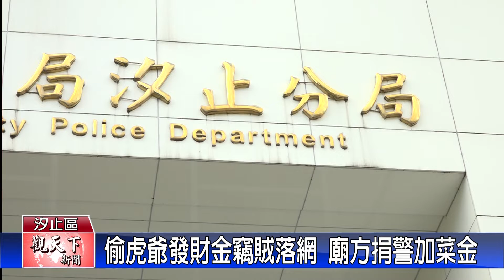20220412觀天下新聞 偷虎爺發財金竊賊落網 廟方捐警加菜金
連神明的香油錢都偷，在汐止江北橋頭的福德宮，一名陳姓男子在上個月初一大早七點就到廟裡頭，但他不是拜拜，而是將虎爺的水錢全都偷走，一舉一動都被廟方的監視器拍了下來，警方在接獲報案後，也很快的逮捕到嫌犯，廟方除了致贈感謝狀，也捐贈加菜金，感謝辛苦的員警。